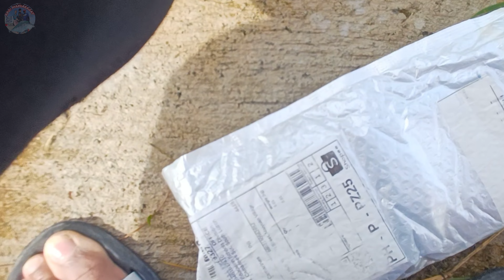🫡😲🤙SNAKE HEAD UNLOCKED: PINAKA-MABISANG POND FISHING LURES!!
2nd try sa topwaterfishing carpfishing and catfish hunting. indeed a very challenging fishingadventures. Using the frogfishing I was able to explore amazing fishing spots here in provinceofcamsur. frogfishing is a unique adventure. thankyou 🫡🫡🫡

fishingadventures
and angler
big mangrove snapper fishing
fish video
new fishing videos amazing
anacapa island fishing
catch and cook Philippines
spearfishing fishing Philippines
magnet fishing Philippines
India fishing
Vietnam fishing
Papua fishing
Japan fishing
Mangrove fishing
carp hunting
animedefenders fishing
fishingtechniques fishing,
fishing videos,
fishing planet,
fishing challenge,
fishing tournament,
fishing in the dark nitty gritty dirt band,
fishing with luiza,
fishing asmr,
fishing and cooking,
fishing abandoned pool,
fishing alaska,
fishing australia,
fishing adventures,
fishing and cooking in the wild,
fishing ace,
fishing budget challenge,
fishing basics,
fishing boat,
fishing bloopers,
bass fishing productions,
bass fishing,
ben milliken fishing,
briggsy fishing,
bluefin tuna fishing,
bikini fishing,
beach fishing,
bluegill fishing,
blue marlin fishing,
fishing catch and cook,
fishing clash,
fishing catfish,
fishing compilation,
fishing documentary,
fishing dude perfect,
fishing dock minecraft,
fishing deep sea,
fishing drones with bait release,
fishing drone,
fishing downtown denver,
fishing david lucas,
fishing dock minecraft build,
fishing destiny 2,
deep sea fishing,
fishing freaks,
fishing fails,
fishing for kids,
fishing florida,
fishing for trout,
fishing for bluegill,
fishing farm minecraft 1.20 bedrock,
fishing florida keys,
fly fishing,
fly fishing for beginners,
fly fishing for trout,
fly fishing for bass,
fly fishing knots,
fly fishing for bluegill,
fly fishing casting,
fly fishing montana,
fly fishing basics,
fishing gear escape from tarkov,
fishing guide osrs,
fishing games,
fishing guide hypixel skyblock,
fishing knots for hooks,
fishing kayak,
fishing kids,
fishing kayak setup,
fishing knots for lures,
fishing knots for swivel,
fishing knots braid to leader,
fishing kit,
k fishing lover,
k fishing lure,
k fishing 2,
kids fishing,
kayak fishing,
king crab fishing,
kuyie haru haru fishing,
kerala fishing,
kendall gray fishing,
kayak bass fishing,
fishing lures,
fishing line knots,
fishing line setup,
fishing line,
fishing live,
fishing live bait,
fishing lake,
magnet fishing dead body,
mucus fishing eye syndrome,
fishing north atlantic,
fishing north atlantic gameplay,
fishing net,
fishing north atlantic ps5,
fishing near me,
fishin n stuff,
fishing nyc,
fishing naples florida,
nw fishing secrets,
net fishing,
nevs fishing,
night fishing,
niko moon fishin in the dark,
ned rig bass fishing,
natural fishing bd,
fishing offshore,
fishing on a boat,
fishing octopus,
dp fishing koradi,
pike fishing,
qatar fishing,
quest angler 10' fishing boat,
quarry lakes fishing,
queen snapper fishing,
qualyqualy ice fishing tent,
qatar fishing spots,
queenscliff fishing,
queensland fishing,
fishing rod,
fishing rigs,
fishing report,
fishing rod setup for beginners,
fishing raww,
fishing rod holder,
fishing river,
fishing reel,
fishing rod setup,
fishing rod building,
richard gene the fishing machine,
rawwfishing,
river fishing,
randy blaukat fishing,
russian fishing 4,
rust fishing village music,
roblox fishing simulator,
roger osborne fishing,
fishing simulator,
fishing songs,y
fishing shows,
fishing shorts,
rfishing simulator roblox,
fishing saltwater,
fishing stereotypes,
fishing shark,
fishing stuff,
fishing survival,
fishing tips,
fishing trout,
fishing trawler osrs,
fishing tips and tricks,
fishing tips for beginners,
fishing temu,
fishing tournament cheater,
fishing tuna,
fishing terraria,
t fishing knot,
gt fishing mauritius,
fishing underwater camera,
fishing underwater,
fishing uk,
fishing unboxing,
fishing utah,
fishing usa,
fishing uni knot,